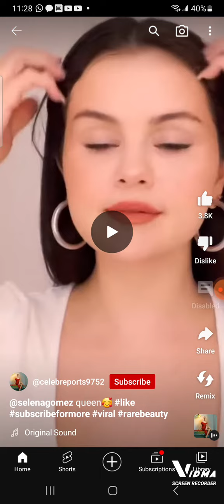Selena gomez have a date with God